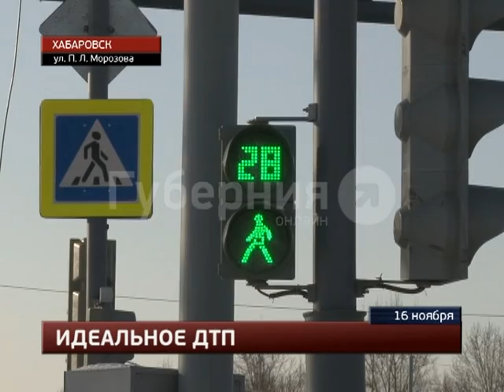Утреннюю пробку в Хабаровске осложнило ДТП на улице Индустриальной. MestoproTV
Утром среды в аварию попали двух «Тойот», «Марино» и «Приус», сообщает портал «Губерния». И владелец гибридного автомобиля, и хозяйка красной машины ехали на работу. 31-летняя хабаровчанка направлялась в сторону центральной части города, а ее оппонент пытался со встречной полосы свернуть на Индустриальную улицу.  Все последние происшествия вы можете найти в разделе "Место происшествия" на портале "Губерния"